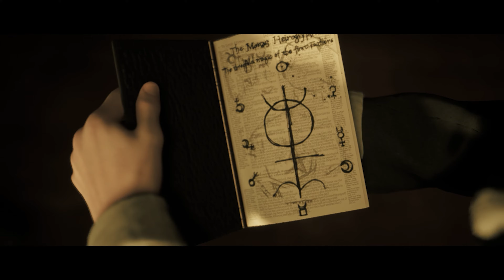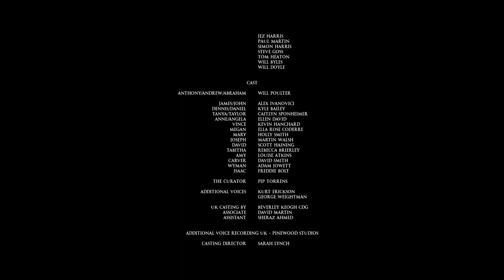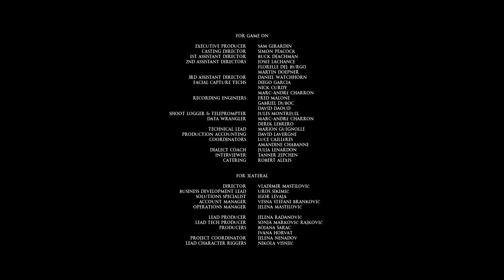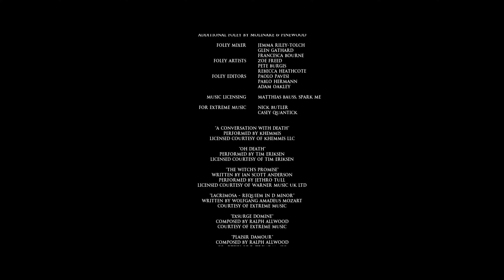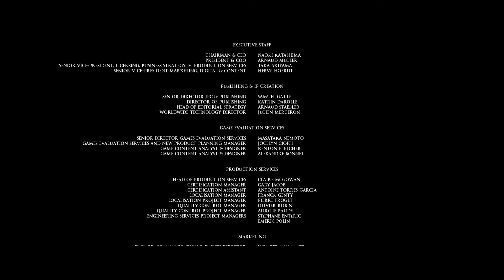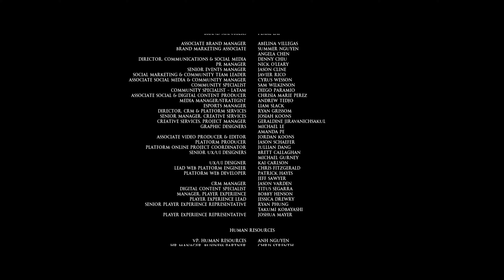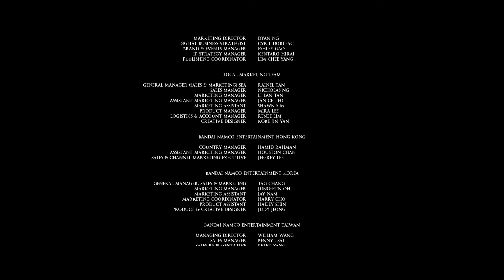Little Hope Full Movie All Cutscenes 4K Everyone lives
Little Hope Full Movie All Cutscenes 4K